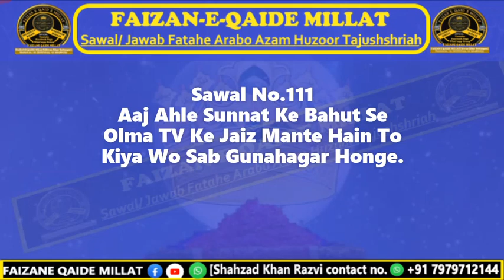aaj kal ke bestar olma tv ko jaiz samajhte hai to kiya sab gunahgar hain